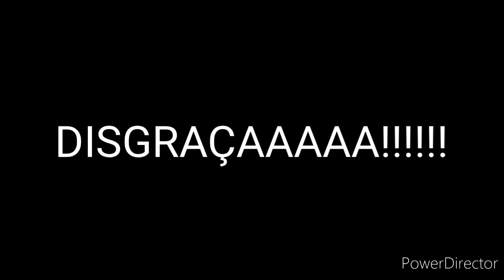SCORE HERO: EP 3 (Nível 33 ao 45)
Querem mais vídeos de jogos??